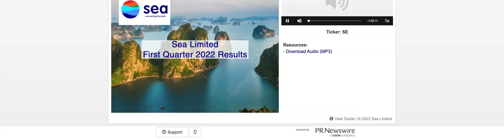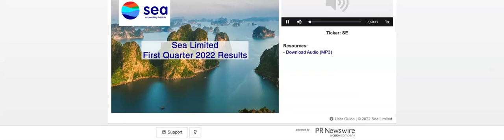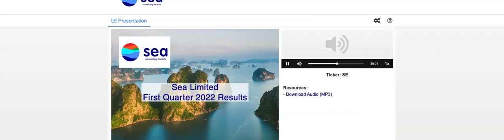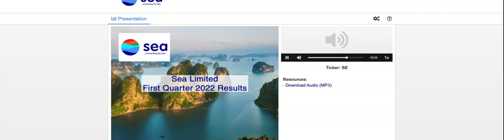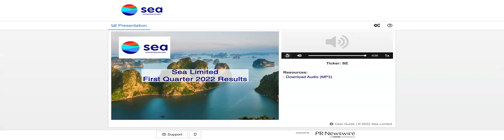[SE stock] Sea Limited Q1 2022 Earnings Call (5/17/22)